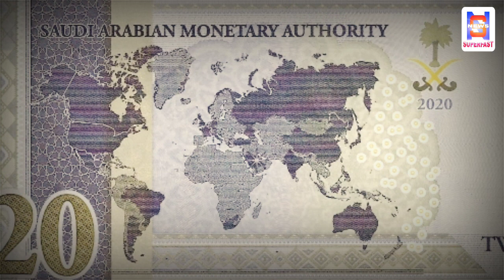Saudi Arabia removes Kashmir and Gilgit Baltistan from Pak map, Imran government silent !